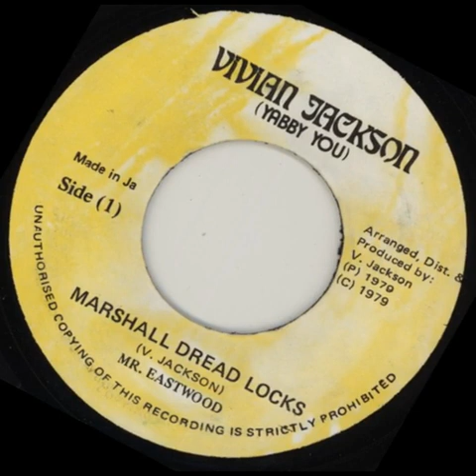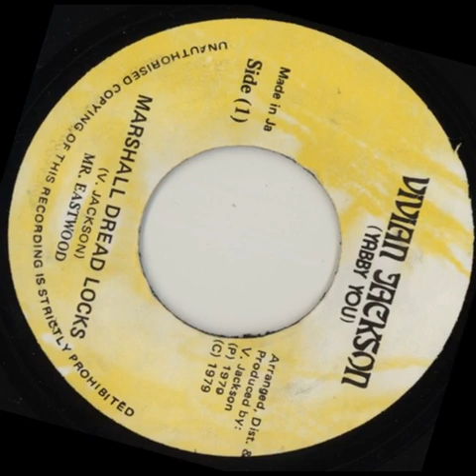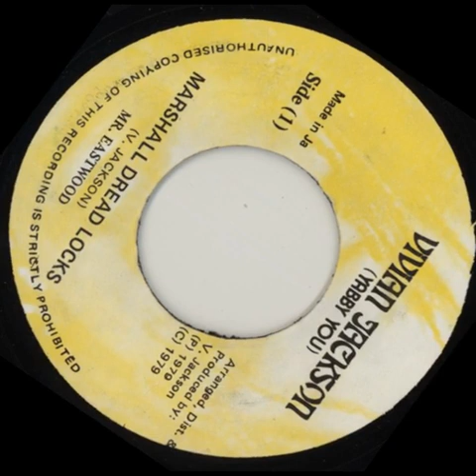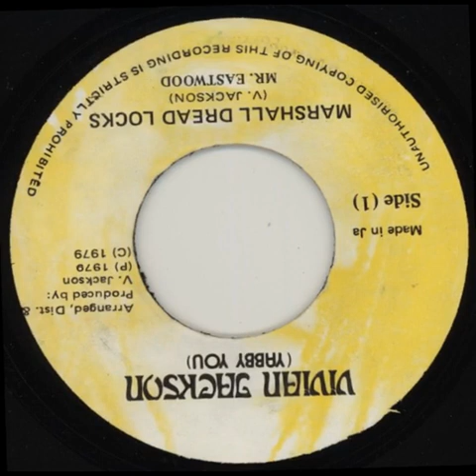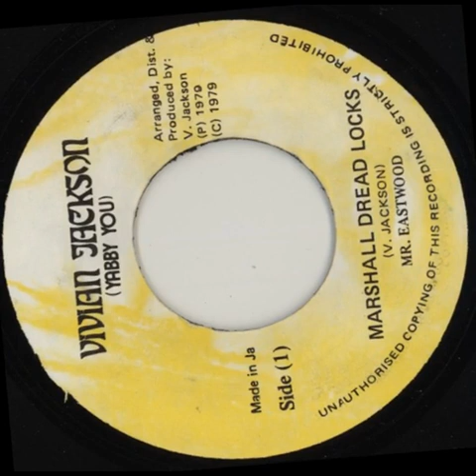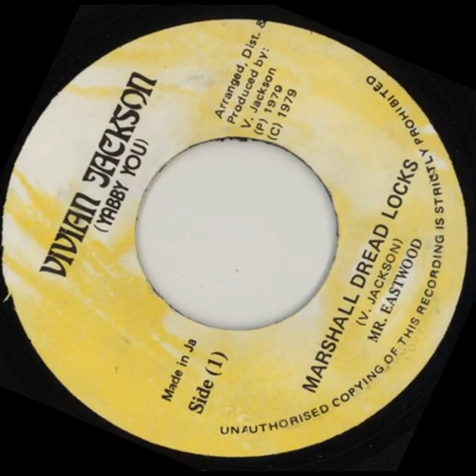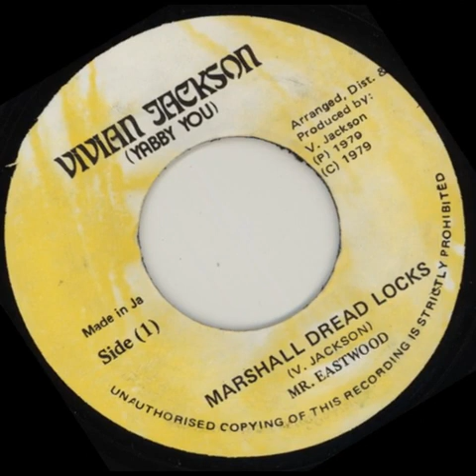Mr Eastwood – Marshall Dread Locks + Version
7'' Vivian Jackson (Yabby You)
1979 Enjoy!!